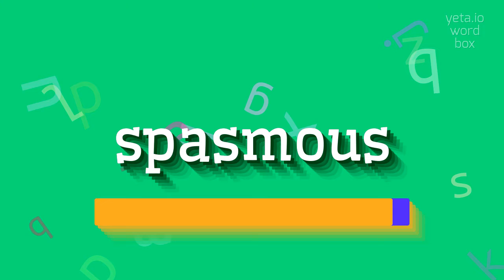How to say "spasmous"! (High Quality Voices)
Watch in this video how to say and pronounce "spasmous"!